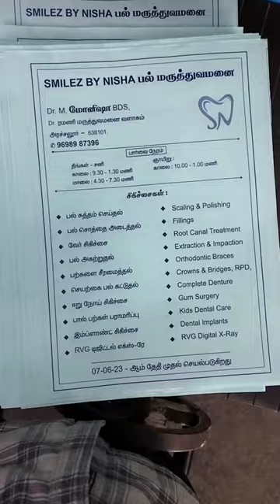royal 🔵 inke notes printing shorts #.!.&🗞️🫵